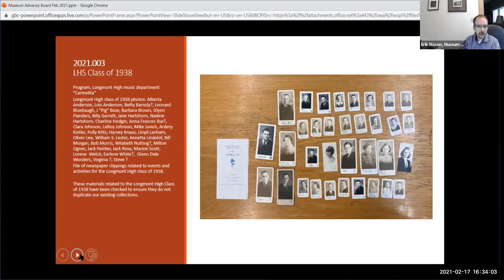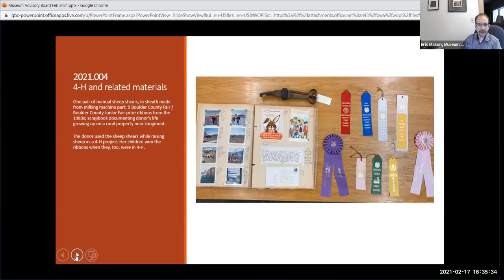Longmont Museum Advisory Board Meeting - February 17, 2021